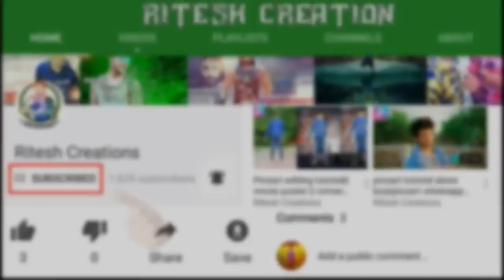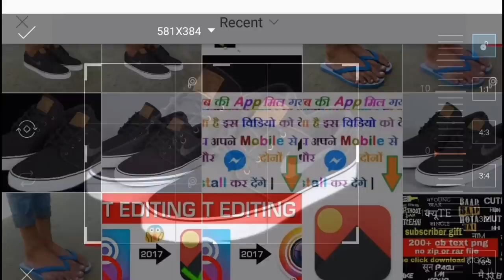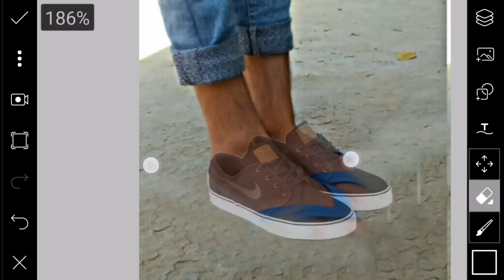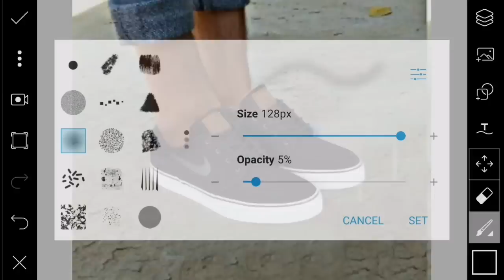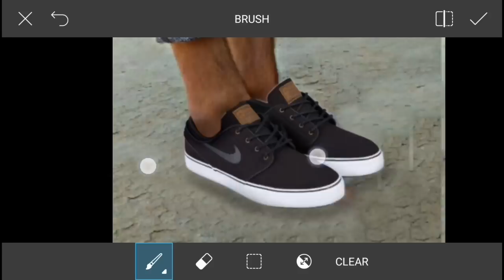picsart sleeper change into shoes tutorial,picsart best editing,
Hi Guys. 😉
I am Ritesh. Today I am Back With a new tutorial
Welcome my new Video.This video i am showing how to change sleepers in picsart mobile app and how to change background in picsart app.

:- All the Images/Picture Shown in this Video Belong to the Respected Owner and Note Me I am Not the Owner of any Picture Showed In this Video. All Content Used is Copyright to Ritesh Creation, Use or Commercial Display or Editing of the Content without Proper Authorization is Not Allowed. MY SETUP...
► Corsiar H45 CPU Liquid Cooler
► Cabinet Corsair
► RAM 16Gb ddr4 dt Here is verified site where you can earn 200K Rupees in a month!